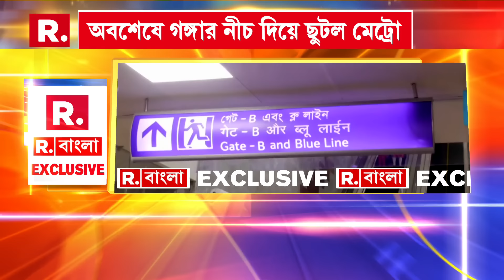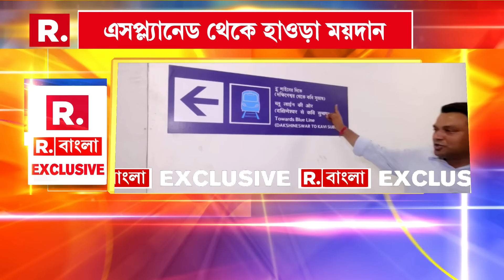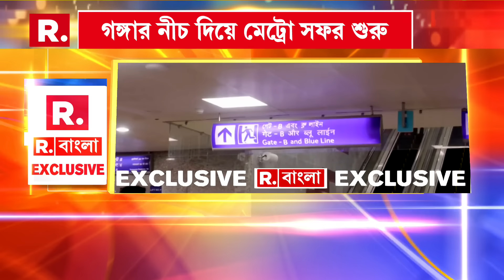Underwater Metro Kolkata | সাধারণের জন‍্য গঙ্গার নীচে মেট্রো চালু হওয়ার দিনে মেট্রো সফরে রিপাবলিক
Underwater Metro Kolkata | সাধারণের জন‍্য গঙ্গার নীচে মেট্রো চালু হওয়ার দিনে মেট্রো সফরে রিপাবলিক বাংলা। সফর চলাকালীনই কলকাতা মেট্রোর মুখ্য জনসংযোগ আধিকারিক কৌশিক মিত্রের সাক্ষাৎকার। 'পরিবহন ব‍্যবস্থায় যুগান্তকারী পরিবর্তন', জানালেন কৌশিক মিত্র

রিপাবলিক স্বাধীন।
রিপাবলিক নির্ভীক।
আপনিই রিপাবলিক।